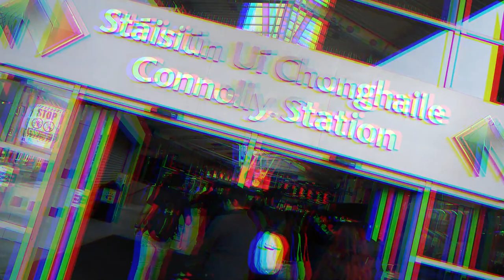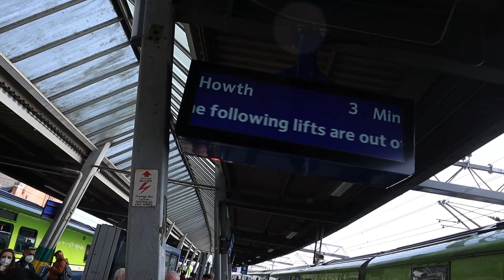HOWTH Cliff walk (Paradise in Ireland) | College Tour | VLOG 19 | The Fit Wanderer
Hello guys!! this is Anish from Mumbai, check out my VLOG 19 😃
My College took us for an HOWTH Cliff walk 🇮🇪. Amazing Place, a paradise in Ireland

Copyright Disclaimer Under Section 107 of the Copyright Act 1976, allowance is made for Fair Use for purposes such as criticism, comment, news reporting, teaching, scholarship, and research, Fair use is permitted by copyright statute that might otherwise be infringing, Non-profit, educational or personal use tips the balance in favor of fair use

My Vlogging gears :
Mic - BOYA BY-MM1
Gorilla Tripod -